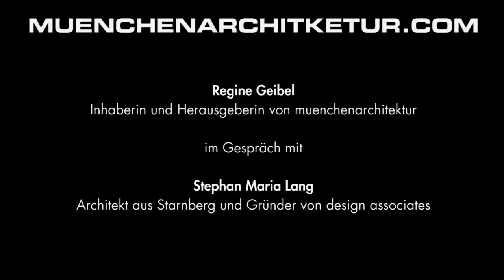Stephan Maria Lang – Haus und Garten als Einheit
Ein Video-Interview mit dem Architekten und Landschaftsarchitekten Stephan Maria Lang, der (Einfamilien-)Haus und Garten nicht unabhängig voneinander betrachten kann. Eine Leidenschaft, die schon zu vielen Auszeichnungen führte...